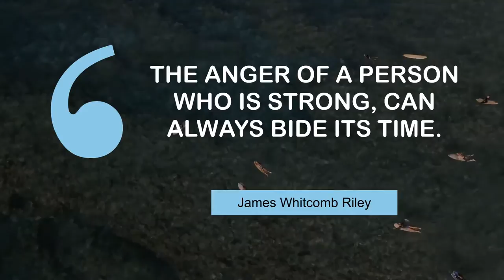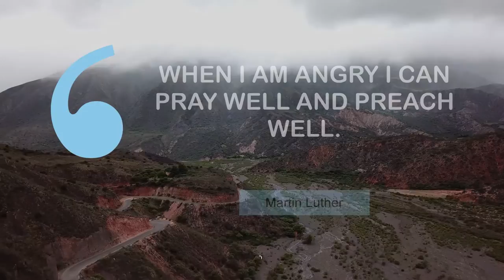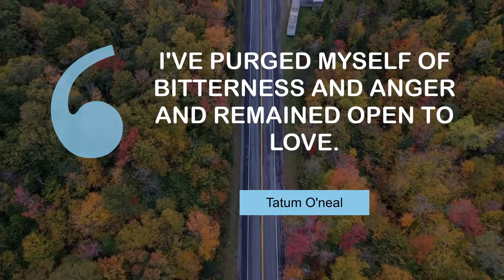Famous Quotes on Anger | @MyMotivationMantra | Daily Motivation Dose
Motivating quotes on Anger | Your Daily Motivational Mantra

00:00 Anger is as a stone cast into a wasp's nest. - Pope Paul Vi
00:25 I'm too mature to be angry. - Jesse Jackson
00:43 The anger of a person who is strong, can always bide its time. - James Whitcomb Riley
01:01 Keep cool; anger is not an argument. - Daniel Webster
01:18 When I am angry I can pray well and preach well. - Martin Luther
01:36 A man that does not know how to be angry does not know how to be good. - Henry Ward Beecher
01:54 I've purged myself of bitterness and anger and remained open to love. - Tatum O'neal
02:12 Everybody in America is angry about something. - Anthony Braxton

1 - Monumento a la Revolución in Mexico
2 - Muriwai Beach in New Zealand
3 - Surfers paddling in the ocean
4 - Gay couple holding the pride flag
5 - A rocky road in Salta
6 - Road through a palm tree forest
7 - Road in Vermont
8 - A road through the hills